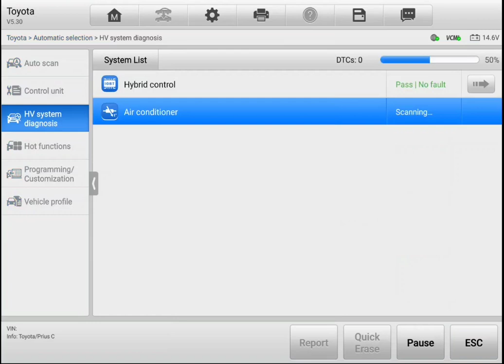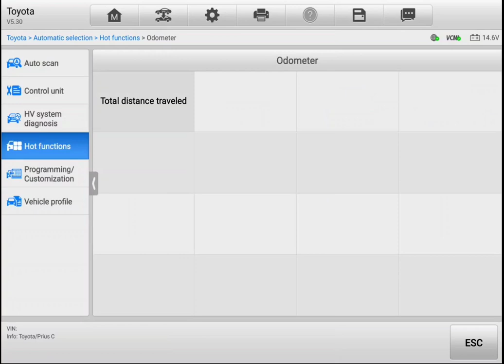EV Hybrid pre purchase inspection Toyota Aqua battery🔋check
Attention Greg

as per inspection